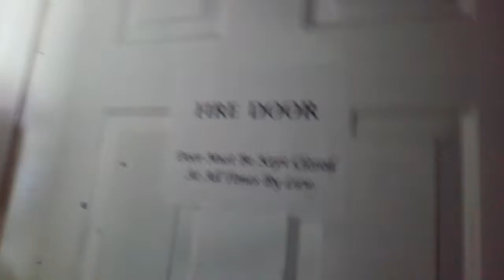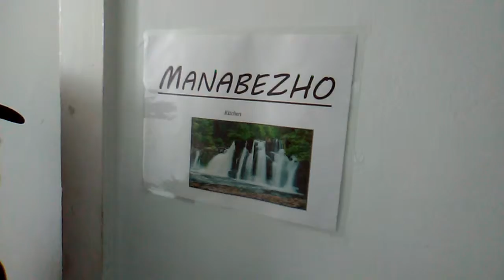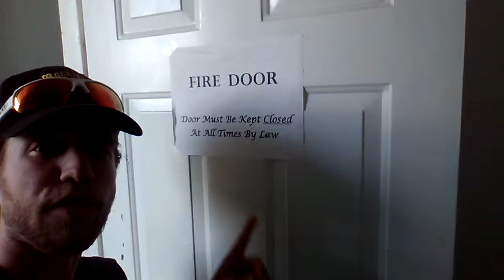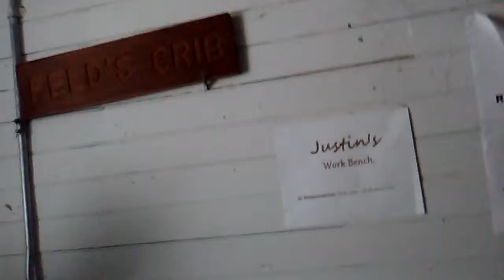Tour of Mission House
This is a tour of the house that I live in over the summer on Mackinac Island! Please enjoy and come visit.